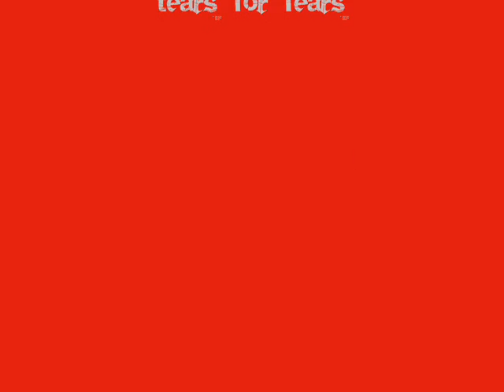Sergeï & Timoteï POTISEK Equihen plage 19 juillet 2009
course FFM
Equihen plage
Sergeï et Timoteï POTISEK
Juillet 2009